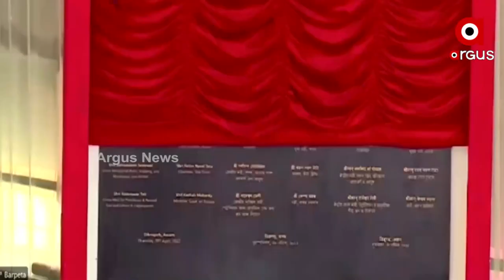Modi government is Now Focusing on the Northeastern States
Over the decades, the Modi government at the Center has taken timely steps to address the various problems that have arisen in the northeastern states of India or to include them in the mainstream of development. Now, Northeastern States are in the Focus of Modi Government.